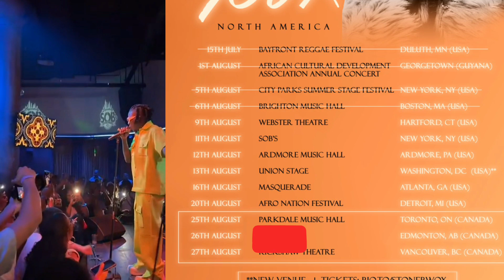Day6 5thdimensionalbum tour | stonebwoy at SOBS Newyork 🇺🇸